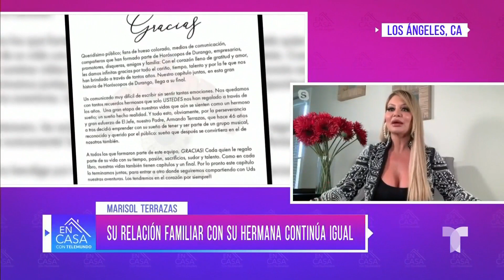Marisol Terrazas habla del fin de Los Horóscopos de Durango | Telemundo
Marisol aclaró que no existe ningún conflicto con su hermana Vicky. Además no descarta la posibilidad de que vuelvan a reunirse más adelante.